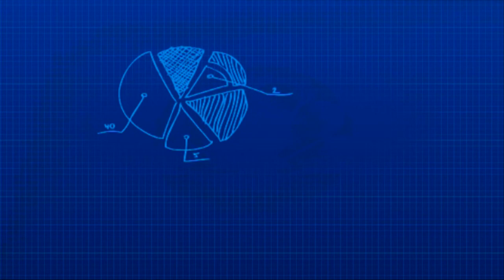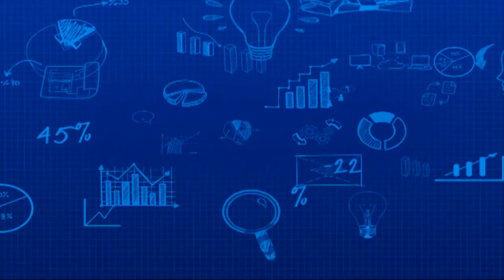In The Swotlight | Hariom Pipe Industries Eyeing Revenue Of ₹2,500 Cr By FY26 | CNBC TV18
Inside Out: On The Road | Manufacturer of structural & multiple industrial pipes and tubes Hariom Pipe Industries is on the radar in our InThe Swotlight segment. Nigel' Souza with all you need to know about the company.

n18oc_business